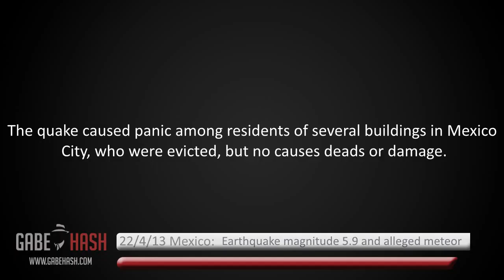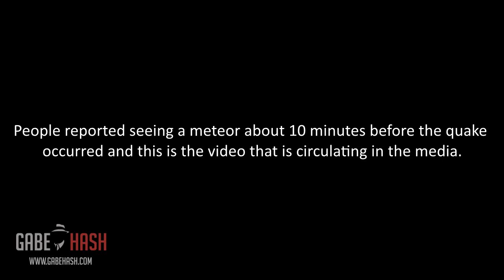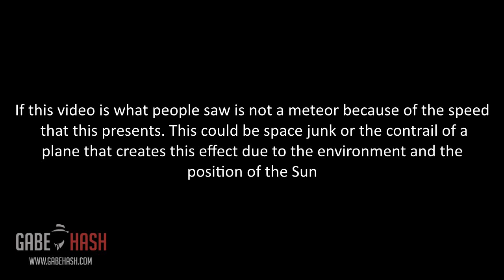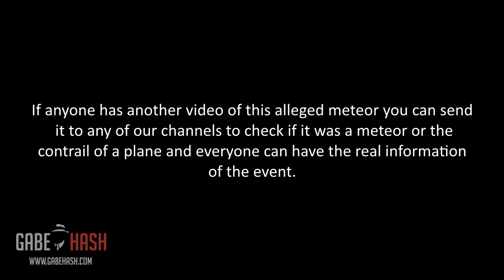EARHTQUAKE MAGNITUDE 5.9 HIT MEXICO APRIL 22 2013. (ALLEGED METEOR)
PAGINA WEB

México: A 5.9 magnitude on the Richter scale earthquake shook the night of April 21, 2013 feeling in the Federal District and the states of Michoacán, Guerrero, Jalisco, Morelos, Mexico and Oaxaca, according to official reports. ( Read more